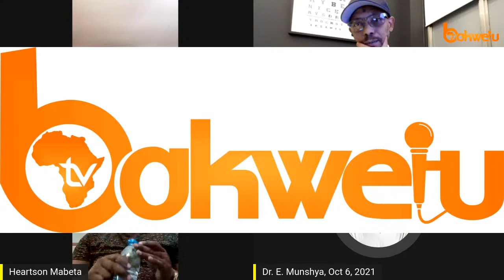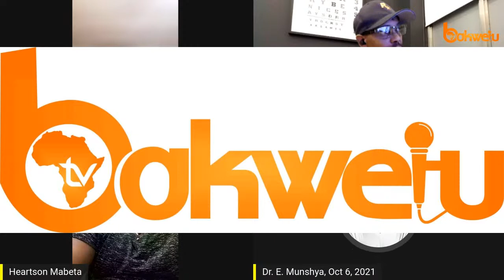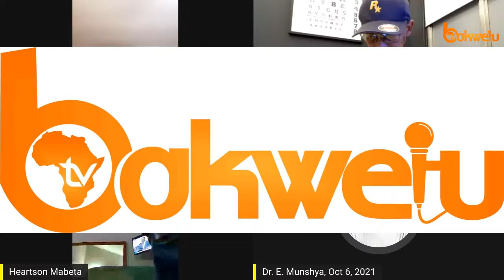Dr. Barbara Chanda hosts Honourable Heartson Mabeta of Kankoyo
Dr. Barbara Chanda hosts Honourable Heartson Mabeta of Kankoyo and Bakwetu